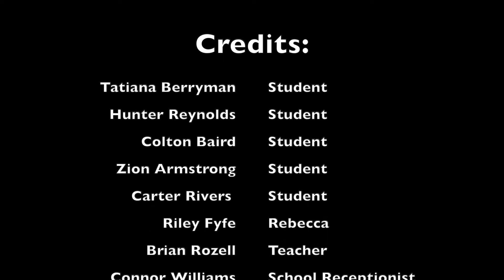Don't Be Tardy P S A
Public service announcement project for video production.